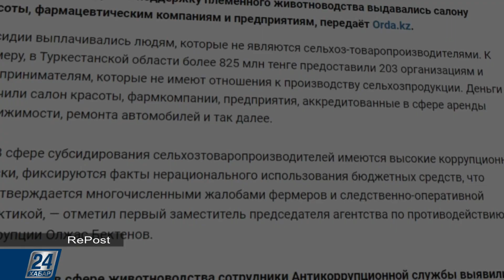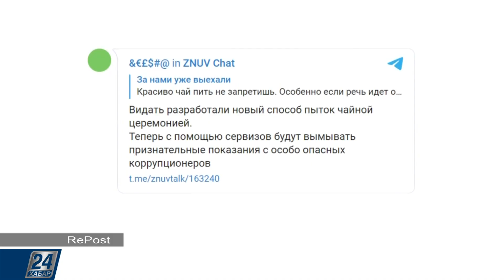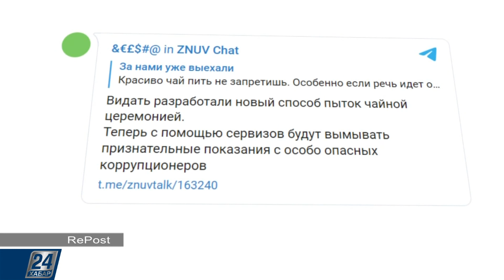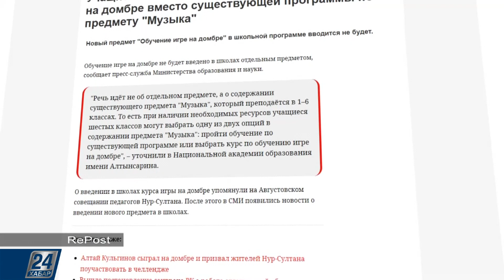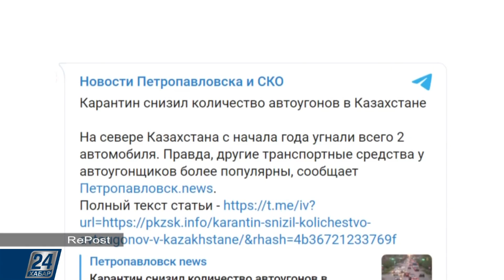В соцсетях о Дне Конституции РК | RePost